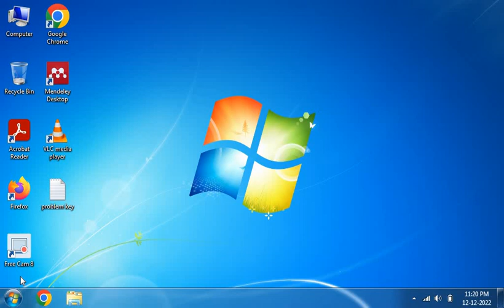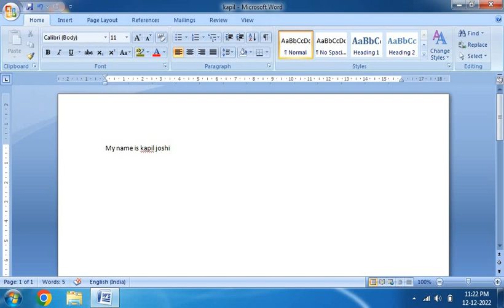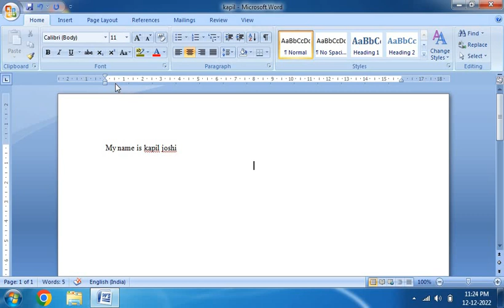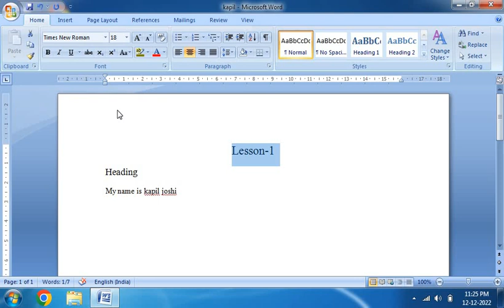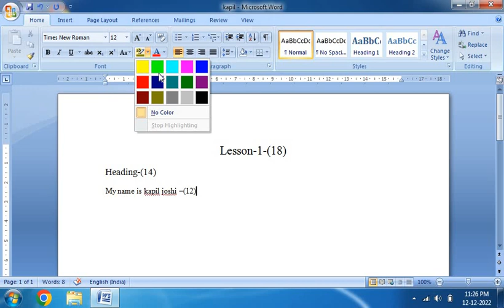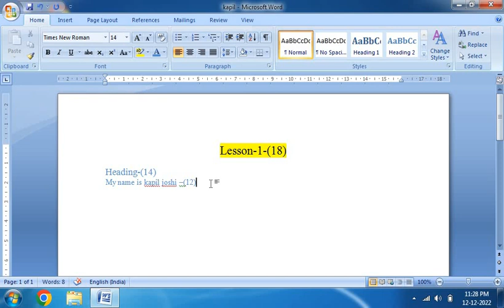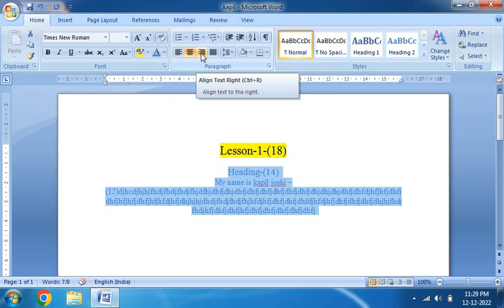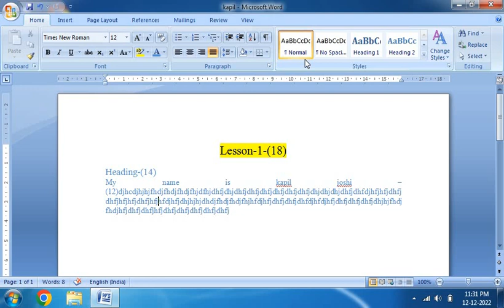MS-Word | MS-Office | Microsoft word 2007| Kapil Joshi tutorials | Computer Class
Topics: MS word, MS-Office 2007, Concepts of MS-office, Computer Fundamental, Kapil Joshi tutorials, Computer Class in Hindi, MS-Office in hindi

All concepts are described here about MS-Office

Faculty of Computer Science & Engineering (CSE)

First Year: -

Second Year:-

Third Year: -

Fourth Year: -